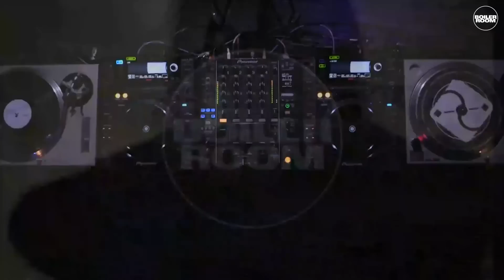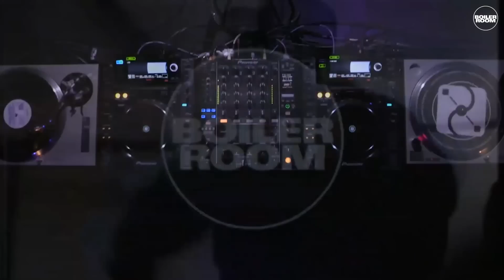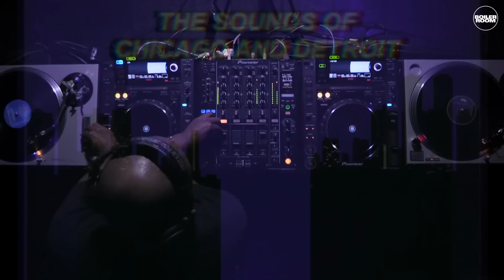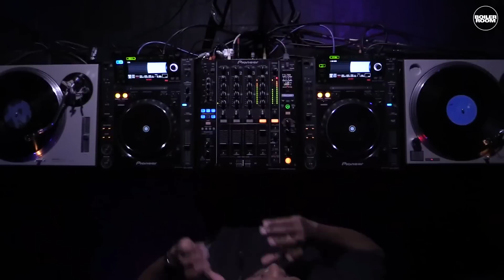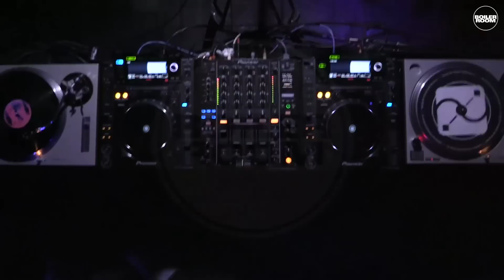DJ Skull Boiler Room Detroit DJ Set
Ron Maney (aka DJ Skull)'s records have been in regular rotation by selectors in Chicago and Detroit since the 90s –  so no finer man to kick off the final show of our Chi v D trip. One of the Midwest's best kept secrets is out.